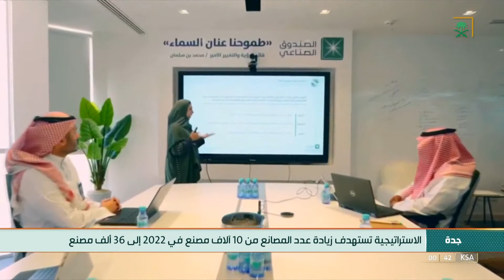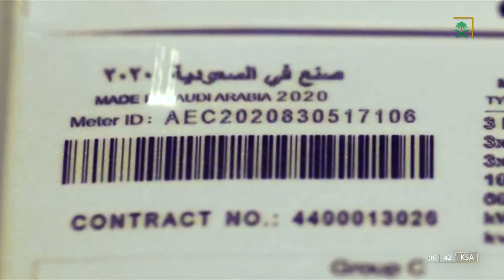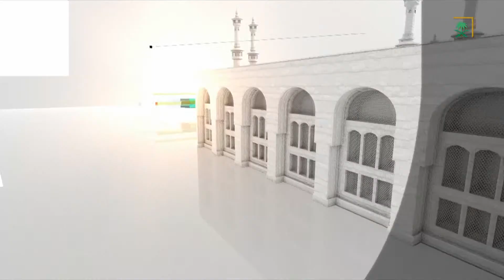نشرة الأخبار الأخيرة - الثلاثاء 1444/03/22هـ